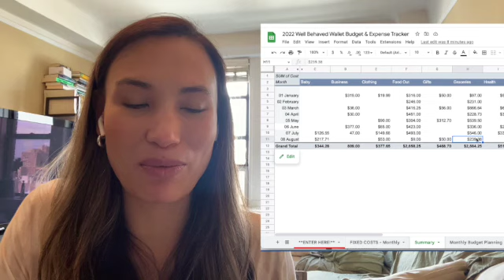Financial Independence - August Budget Check In - Spending so far for the month...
Check out my spending so far in August - I'm aiming to actually balance the budget this month!

TIMESTAMPS
0:00 - The start - Life updates and the new plan
1:16 - Context - prior to this year
1:44 - Thing #2 - This year has been eventful, and I have done what I can while prioritizing my values of family and connection.
3:47 - The SUMMARY

✅ Details ✅

Start your own registry here!

📘 - Started it all
📗 - Helped me get out of debt
📙 - Prosperous Heart
📕- How to Build a Fast Lane Business

MY EQUIPMENT📷
💻 - Macbook Air
🎙 - New Mic!

💞 Products I love and have bought with my own money:💞
Clicking on these links takes you to my favorite Amazon items BUT you don't have to purchase just those things. ANYTHING you choose to buy on Amazon in the next 24 hours will give me a small commission and help me continue to bring you more of the content you love.

👉 - Hair Vitamins
👉 - Probiotics I take
👉 - Phone Tripod (Best Ever!)
👉 - Self massage (not that kind)
👉 - My vacuum
🎒 - Backpack (Similar: my version is sold out!)
✈️ - Toiletry Case (I recommend the eBags brand)